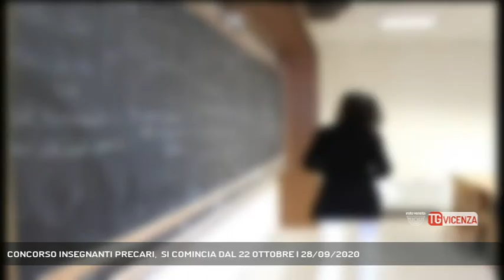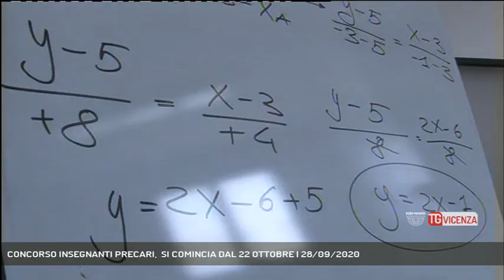CONCORSO INSEGNANTI PRECARI, SI COMINCIA DAL 22 OTTOBRE | 28/09/2020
TG Vicenza 28/09/2020 - VICENZA - Precari della scuola. Fissata al 22 ottobre la data del concorsone. 3 mila nel vicentino i precari in attesa || Scuola e precari il governo ha finalmente definito la data per il concorso straordinario che dovrebbe portare all'assunzione di oltre 30 mila insegnanti su oltre 60 mila aspiranti. Tre mila i precari solo nel vicentino in attesa di questa chance. - Intervistati RAFFAELE CONSIGLIO (Segretario Cisl Vicenza) - Servizio Gabriella Basso, immagini Cristian Roque Allende, montaggio Cristian Roque Allende - Segui Rete Veneta anche sul digitale terrestre! Visita il sito